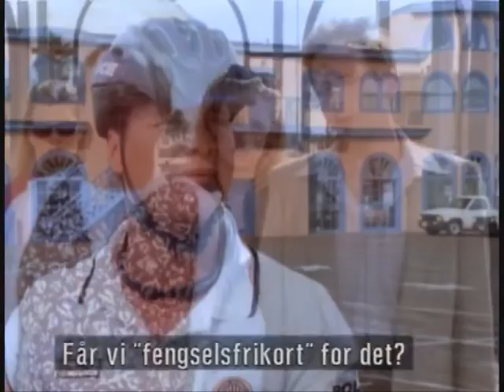Pacific blue-S3E20- Heat of moment-part 2/5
chris makes a miscalculation in a serious robbery situation, and she begins to wonder about her romantic relationship with TC has begun to affect her judgment